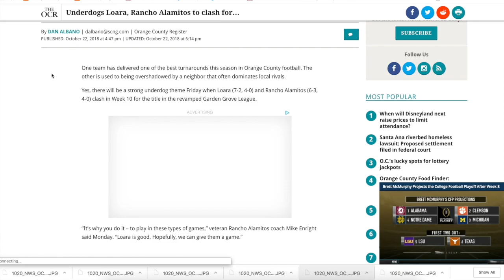OCVarsity Gridiron Week 10: League championships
Steve Fryer, Dan Albano, and Jonathan Khamis preview the last week of the regular season including league championship games like Loara vs. Rancho Alamitos, Ocean View vs. Western, Santa Ana vs. Orange, and more. The guys also preview Tesoro vs. Mission Viejo in a game that will determine playoff seedings in two different divisions. Video by Jonathan Khamis, for the Orange County Register.